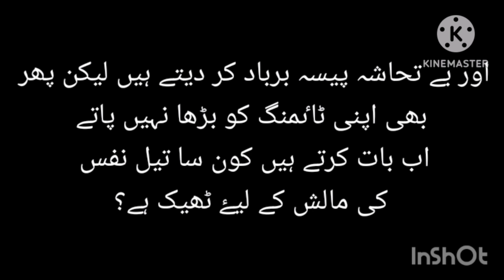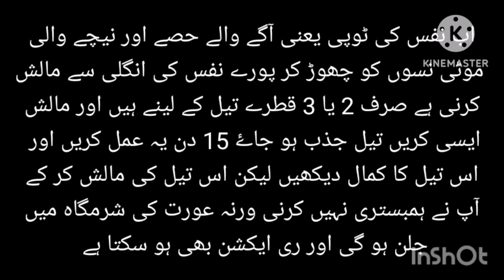MASSAGE ||@ URDU KAHANI CENTER